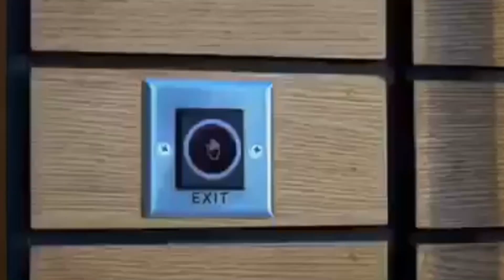مشروع مكاتب فاخرة بعد التسليم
تبعونا علي
 فيس بوك صفحة نفذ بيتك بنفسك مع هيثم نبيل

وتساب لطلب اي حلقه او صور خاصه بالحلقة